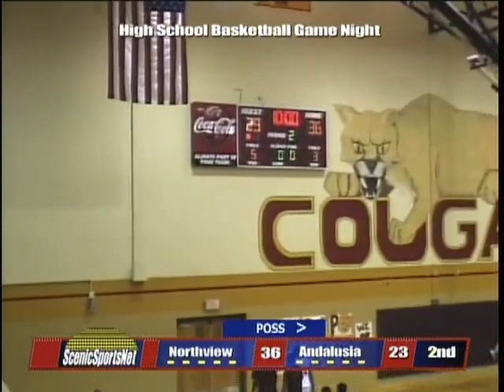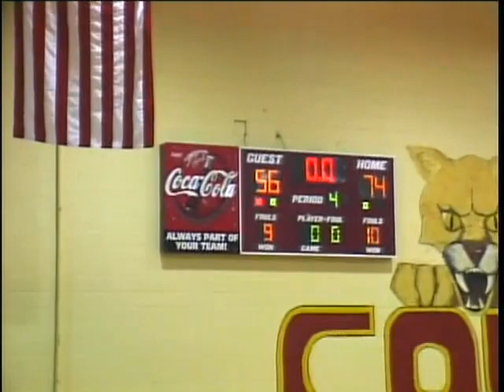Northview Vs Andalusia Basketball 2008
Game features Nico Johnson and Xavier Gibson